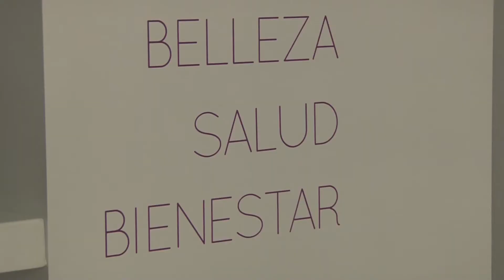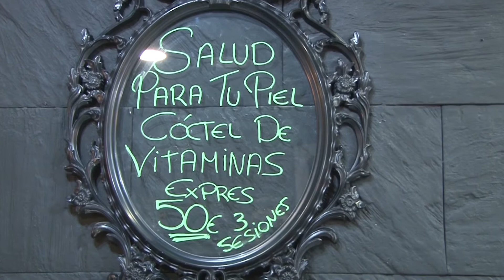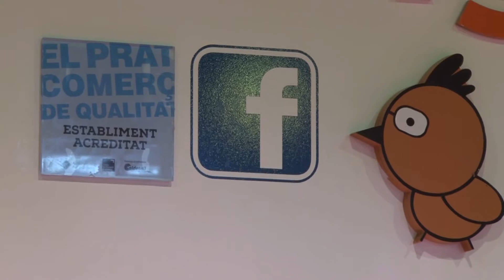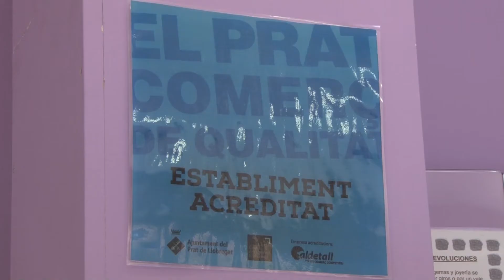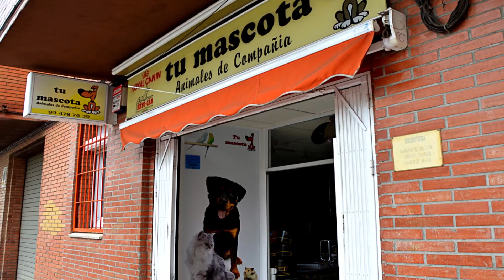El Prat comerç de qualitat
Vídeo amb els comerços locals que participen del programa "El Prat Comerç de Qualitat! 2017, que s'ha presentat a la Fira Avícola